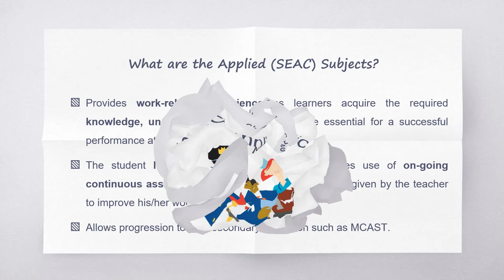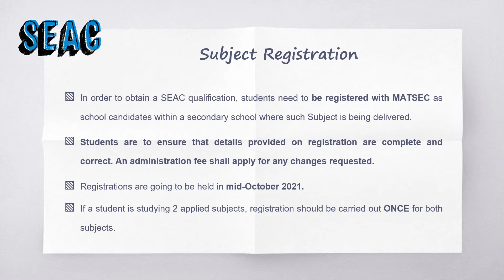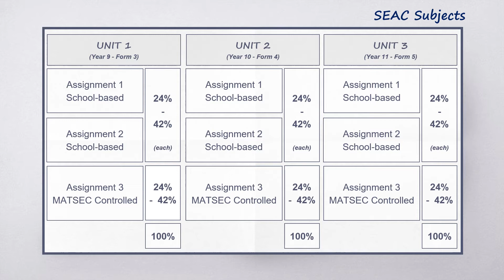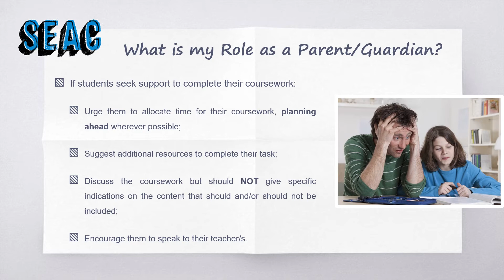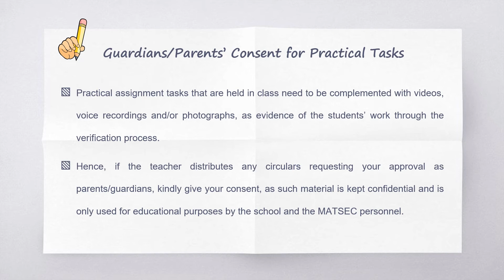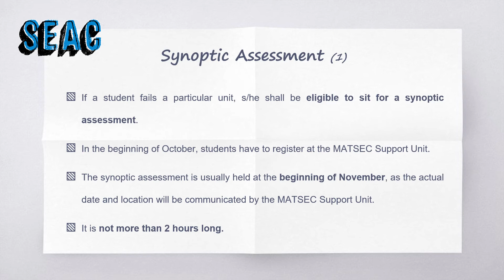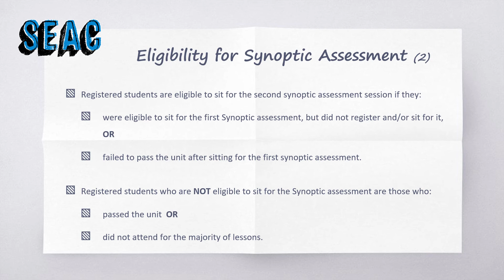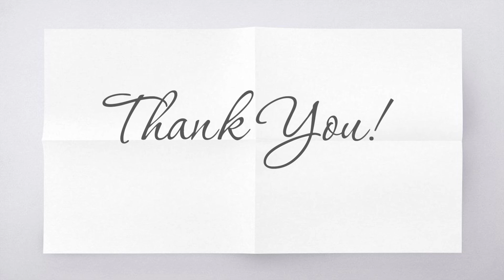VETs - Parents Meeting SEAC 2021-2022 (Classes 9.11-9.13)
Kullegg San Benedittu, Secondary School, Kirkop